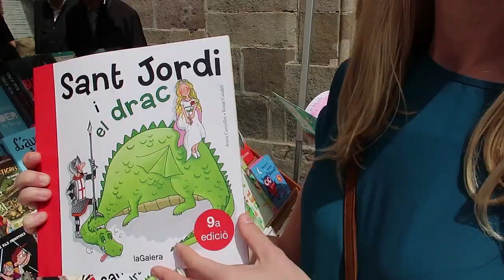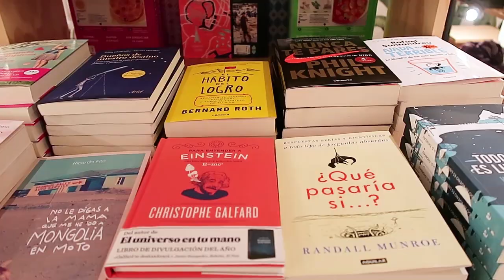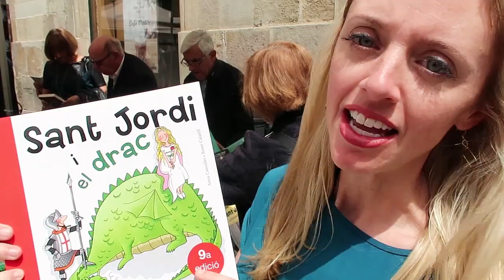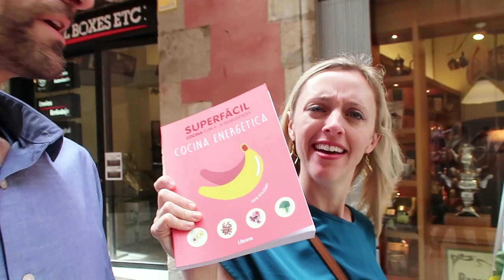Our First Sant Jordi Day in Barcelona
For one magical day in April, the streets of Barcelona are lined with book sellers and flower stands selling roses. Ladies get roses and the fellas get books, but we decided to put a twist on it :)

Coming to Barcelona?